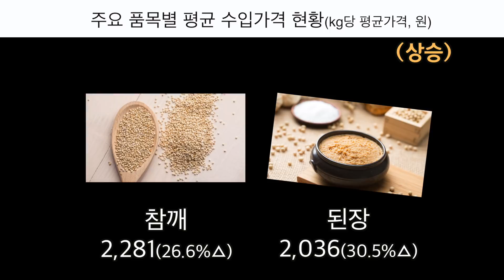추석맞이 농축수산물 수입가격 공개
관세청은 추석을 맞이하여 장바구니 물가 안정 지원을 위해 소비가 증가하는 주요 농축수산물 66개 품목의 수입가격을 3차(9월 5,12,19일)에 걸쳐 주 단위로 공개합니다.